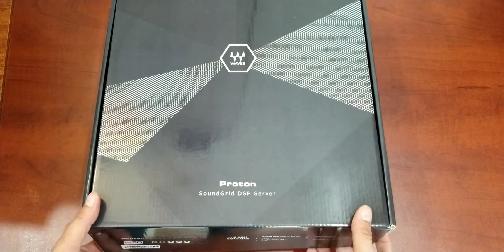Proton SoundGrid Server Unboxing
Công ty TNHH TM - DV - SX Thành Vinh
- Nhà phân phối thiết bị âm thanh chuyên nghiệp